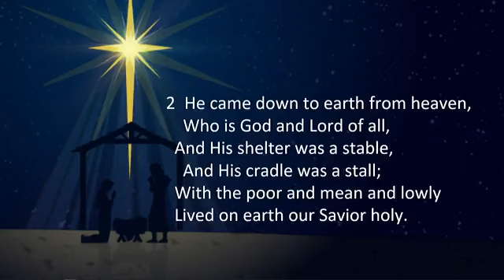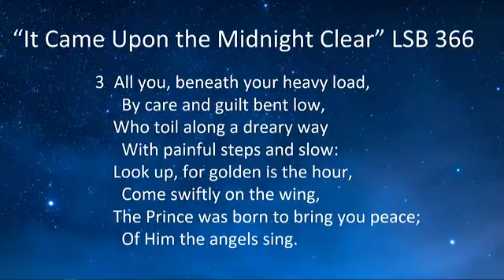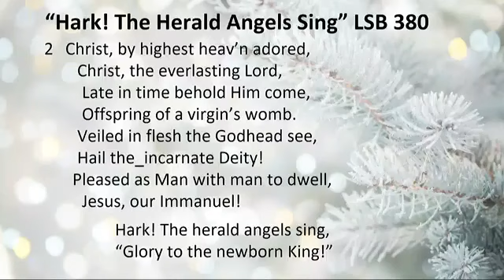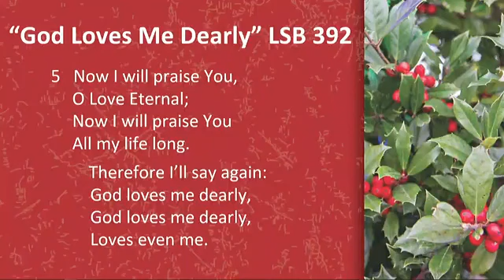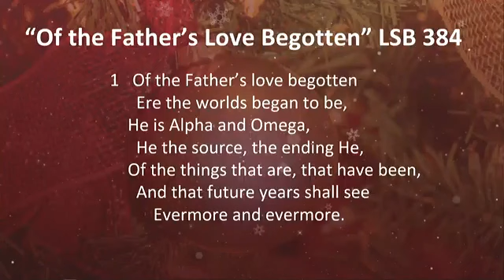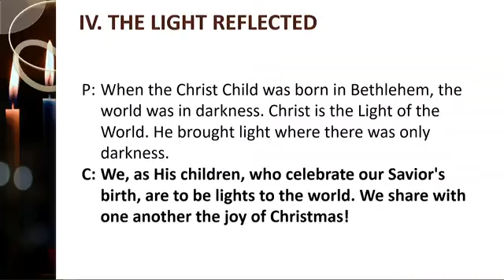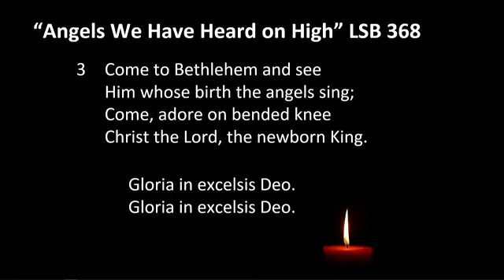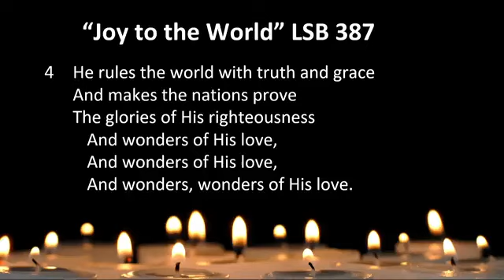Christmas Eve 2022 Worship